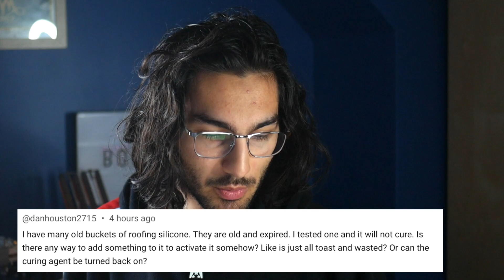Chemistry Major Q&A Responding to Your Comments [Part 2]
Today I respond to all your chemistry and chemistry major related comments. I hope any of my insights on these comments are helpful and if you have any thing else to add be sure to comment it down below!

Seeing all your comments from Pre med to chemical engineering is always fun because of the different insights and perspectives on chemistry and science.